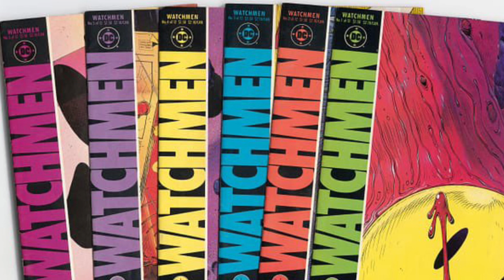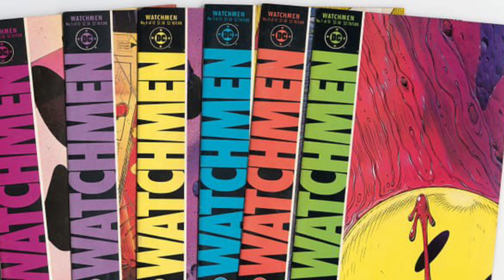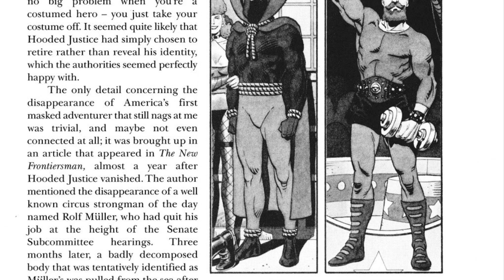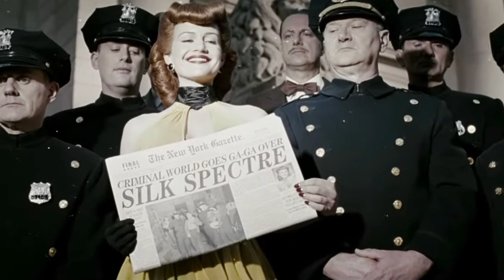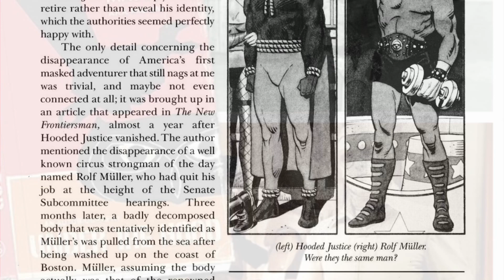Watchmen (2009) by Zack Snyder - Discussion and Debate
Watchmen (2009) is an adaptation of the 1986/87 comic of the same name by Alan Moore and Dave Gibbons. Zack Snyder did what many thought impossible and produced a film based off the original comic. His film being DC's next big production following the success of The Dark Knight. Despite its budget of 130 million dollars, and grossing almost 200 million, it is a movie which isn't talked about often nowadays. So is it a good movie? Does it stand up to its source material? In this video, we discuss the movie and try to find out...